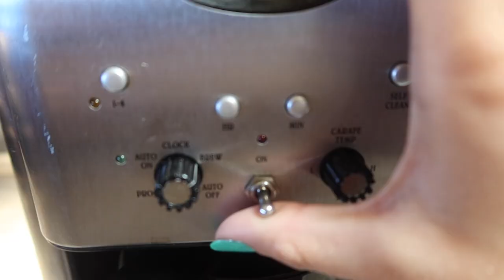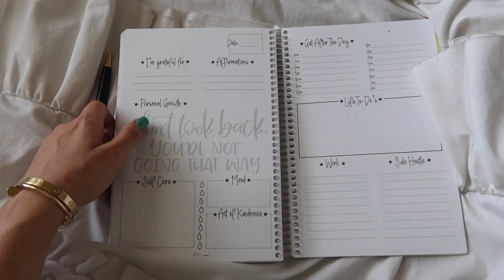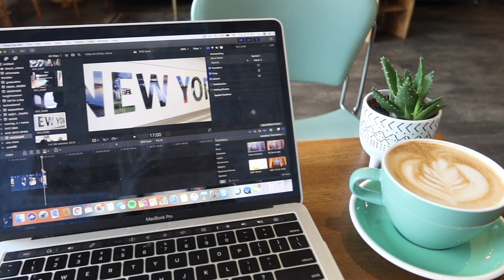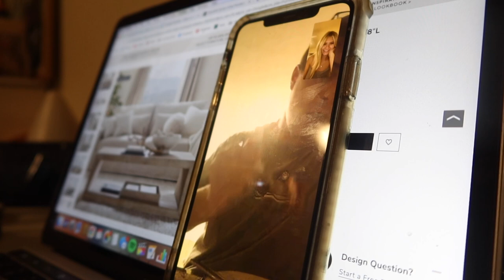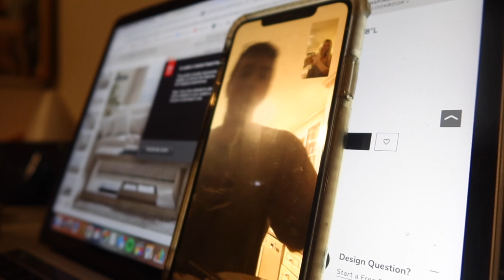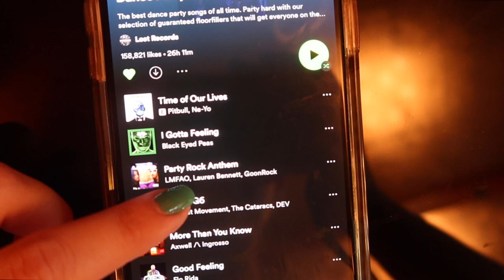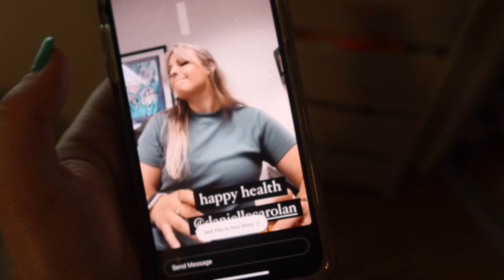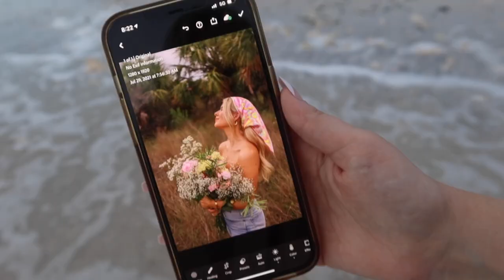WEEK IN MY LIFE: getting the apartment, interior designer, getting real about life + my relationship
A week in my life vlog: getting approved for my dream apartment, working with an interior designer, getting real about my life/relationship, going on hot girl walks, beach photoshoot, packing for chicago, and more! Links to everything below.